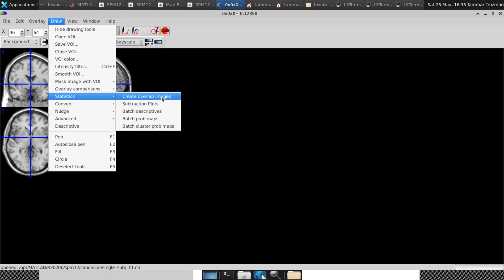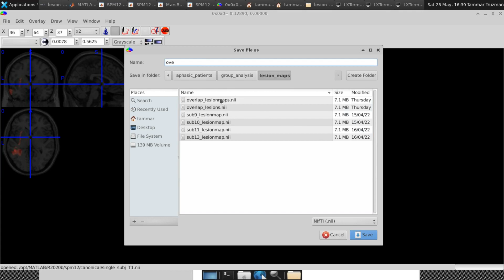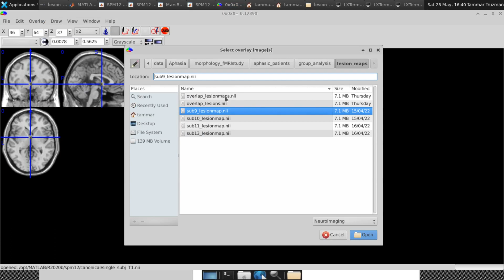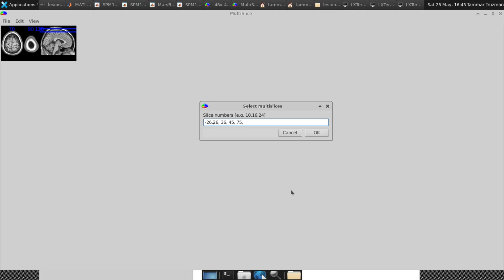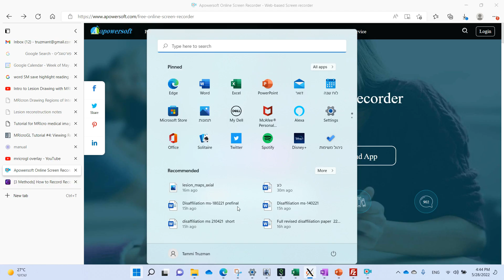A quick guide to create MRI overlap lesion maps using MRIcron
If you have scanned subjects with brain lesions in MRI and want to create a visualized map of the overlapping lesions in the brain, this is a very short video for you.
I will later upliad a video for how to create a lesion map using ITK-snap